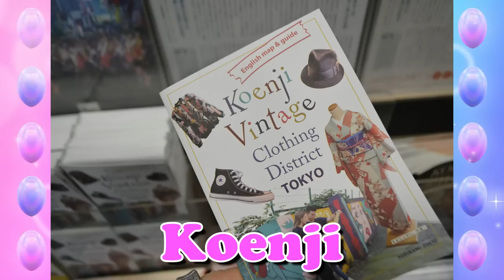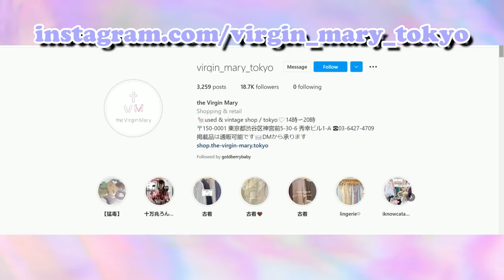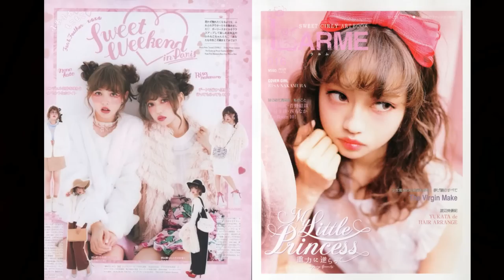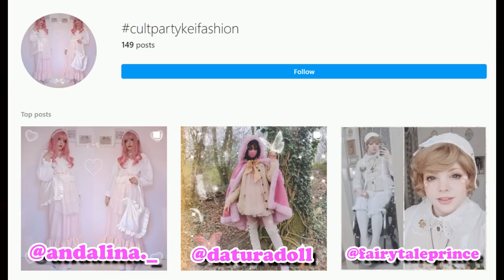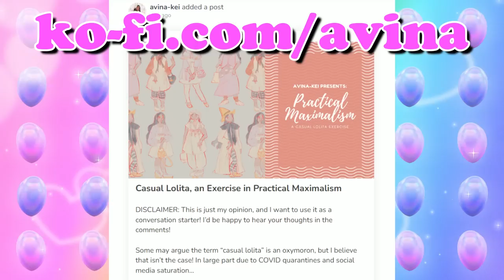Cult Party Kei: The Forgotten Japanese Vintage Fashion from the 2010s w/ Avina & Melancholiaah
J fashion of the Last Decade: Cult Party kei and Dolly kei for Bay Area Kei YouTube Video

Thank you so much to my Patrons: Cupcaketron, Ian Wolf, IggiePuff, Ingeborg, Kassidy Bradley, Neon Starlight, PiratePrincessJess, Veronica Camp 😊💖

🌈 ​​Want to see exclusive behind the scenes stuff and have friendship bracelets sent to you every month? Your support is super appreciated!

💛  END SCREEN SONG:
Mushrooms - Komiku

　ᕱ⑅ᕱ ♡ pat ‧₊˚ ✩
（๑•ᴗ• )づ__∧ pat ˳
（つ　 /( •́‧̫•̀ ｡) ♡ pat